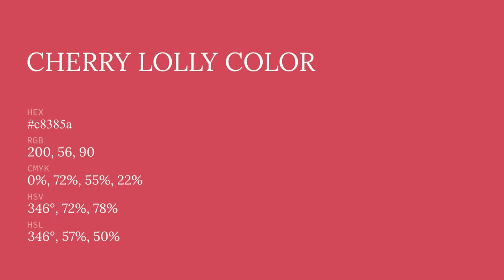Cherry Lolly color c8385a hex color - Red color - Cool color c8385a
What color is Cherry Lolly ? c8385a hex color - Red color - Cool color c8385a

Hex c8385a Color Code is also known as Cherry Lolly color.